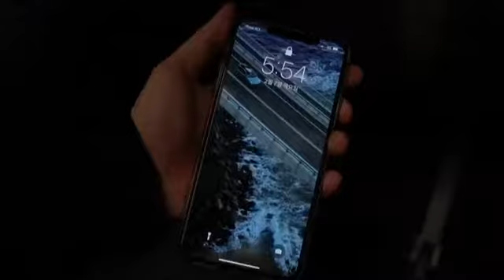[MICE2019] Episode 1. 시드니 바리스타 멜번으로 떠나다!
Melbourne International Coffee Expo 2019!
Australian National Latte art Championship 을 참가하러 고고!

호주에서 제일 큰 커피행사 MICE 에서 호주 라떼아트 국가대표 선발전을 참가하러 멜번으로 떠나게 되었어요!

All film taking and editing done by @barista_nd